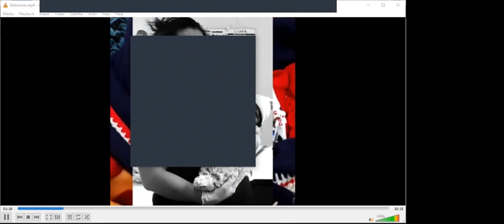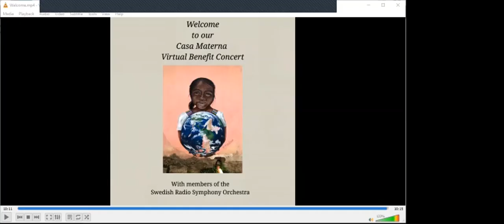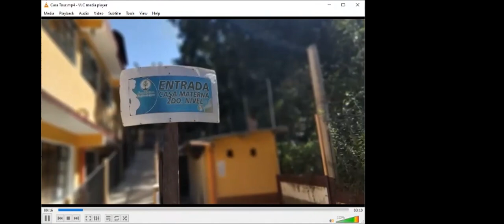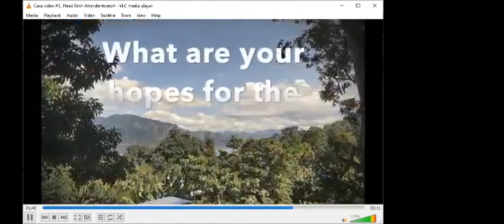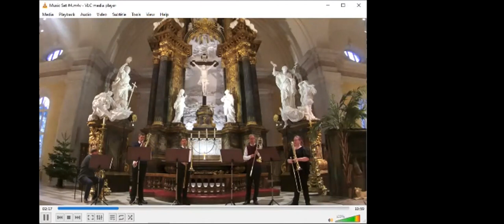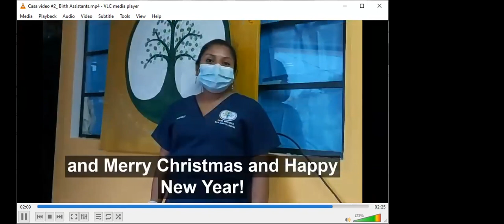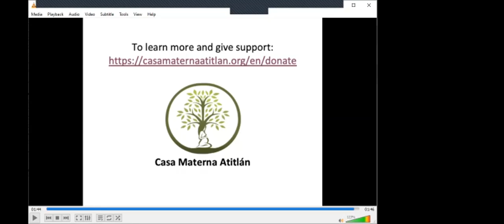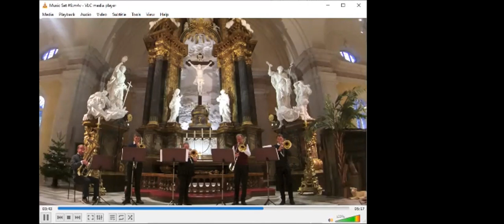Benefit Concert raising money for Casa Materna in rural Guatemala (2020)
Benefit Concert
Casa Materna
Normally there is a gala concert and reception, but because of COVID, we had to do a special "Zoom" concert to raise money for an Casa Materna in rural Guatemala.  We raised over $40,000 from this concert.  Members of the Swedish Radio Symphony Orchestra performed this concert.